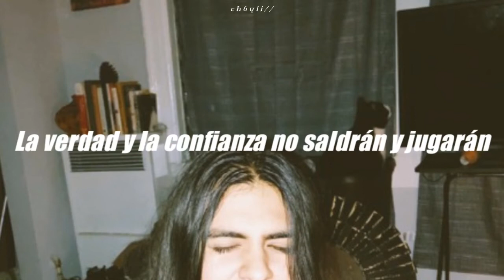Loverboyrando - 666 // Sub. Español, lyrics